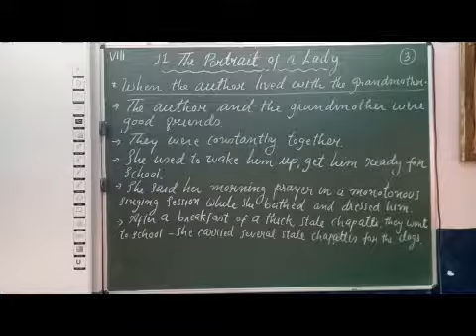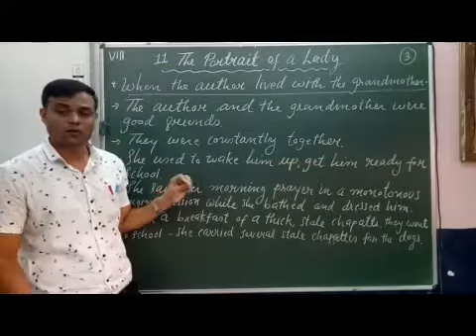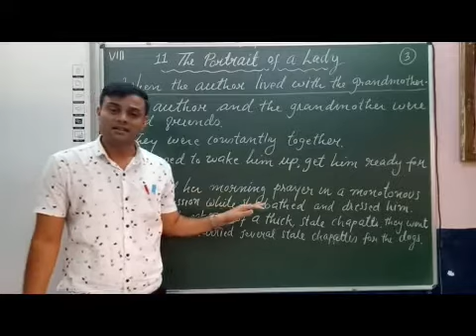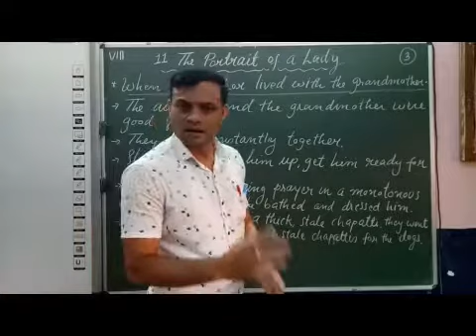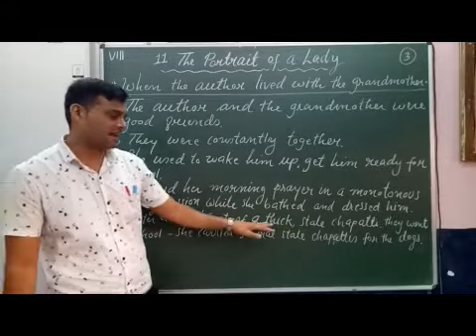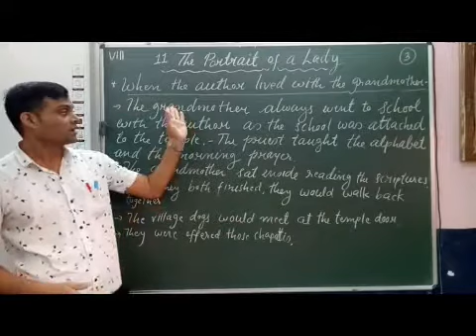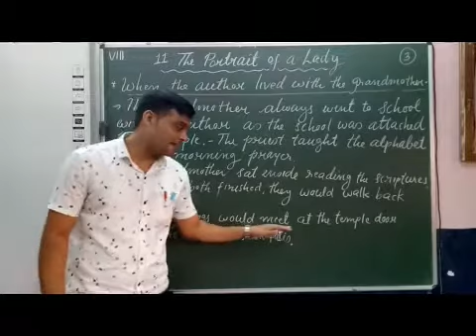VIII English Chapter 11 The Potrait of a Lady Part 3